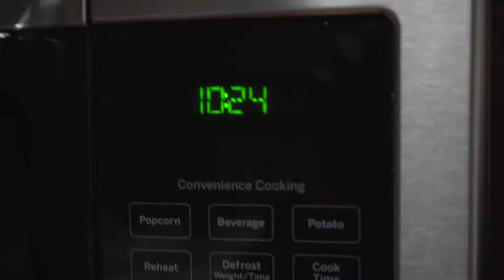MOVED OUT AT 21 YEARS OLD - FIRST DAY IN MY NEW APARTMENT VLOG